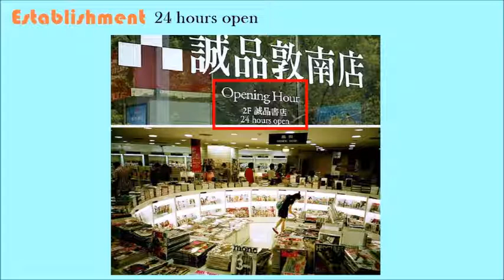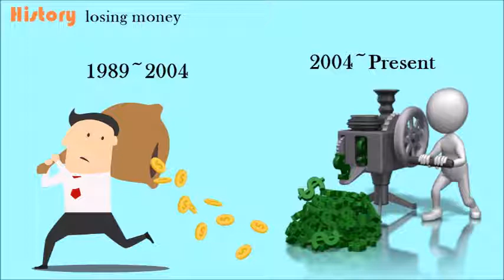Eslite Bookstore, The best bookstore in the world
Thanks for Wu QingYo, citizens in Taiwan can have a whale of time enjoying reading.